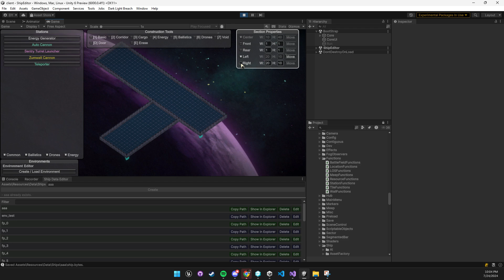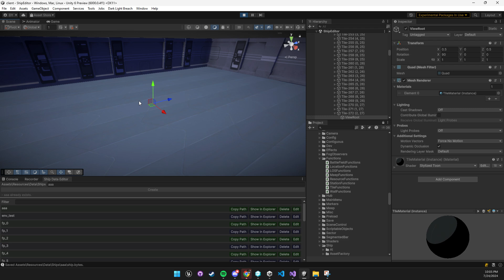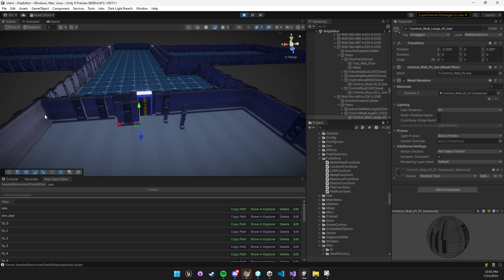Wall parts and ship sections